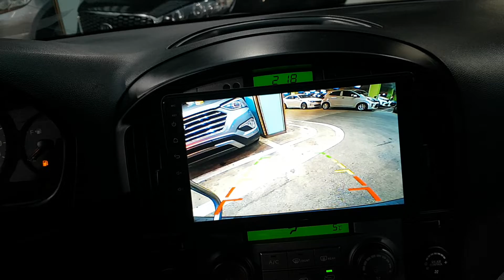2011 STAREX BU305022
2011 STAREX BU305022